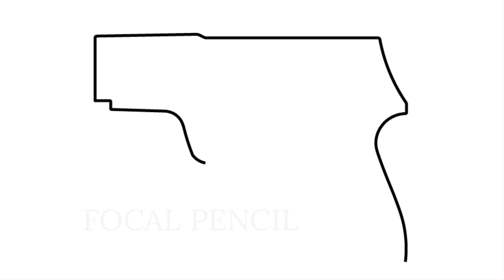How To Draw A PISTOL - SIG SAUER P225 GUN (Easy Drawing Tutorial)